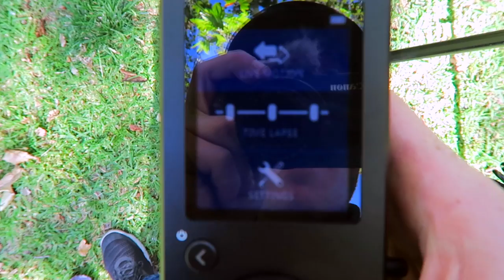Rhino Slider Evo w/ Motion + Arc | Zack Bergman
I just recently bought the Rhino Evo Slider Package that comes with the Motion + Arc combo!  These Videos are about to Be on a new level :) I promise!
I really appreciate every bit of support that you guys give me!

Spread the love, if you enjoyed watching Zack Bergman Vlogs :)

Where I hangout!

Everything I use to Produce my Videos

DJI MAVIC PRO
CANON G7X
Canon 5DMKiii
RODE VIDEO MIC
JOBY GORILLA POD
DJI OSMO MOBILE
TURBO ACE ALLSTEADY PRO GIMBAL
CANON 50mm
CANON 24-105mm L
GOPRO HERO 5
BOOSTED BOARD

My Website is in the Works!